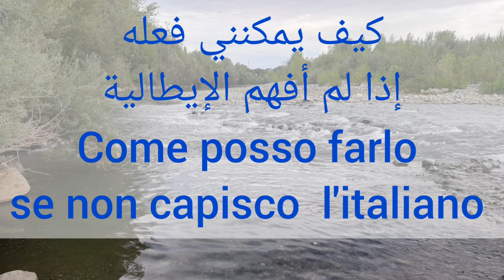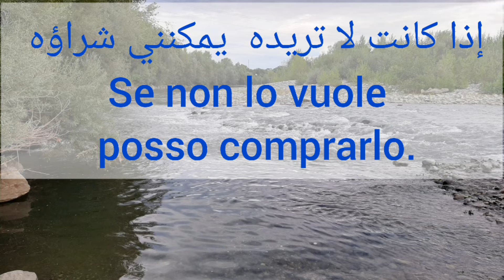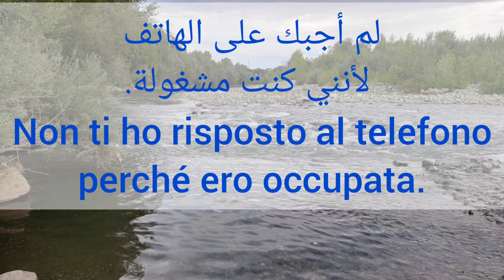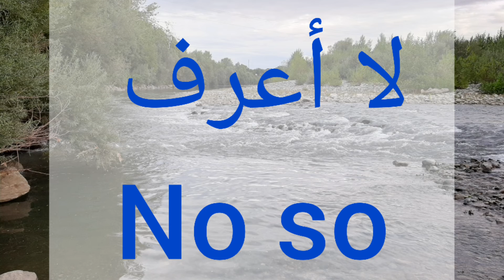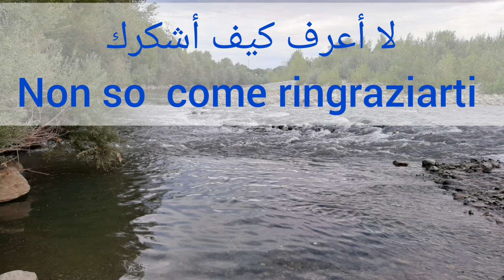تعليم _اللغة الإيطالية# للمبتدئين سلسلة تكوين الجمل الأكثر إستعمالا في الإيطالية👈أتحداك إن لم تتعلم